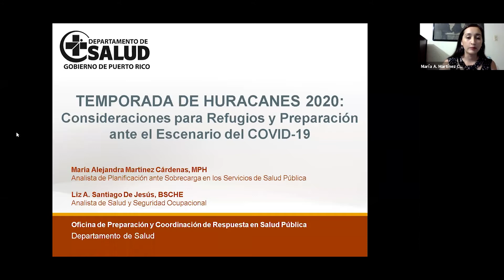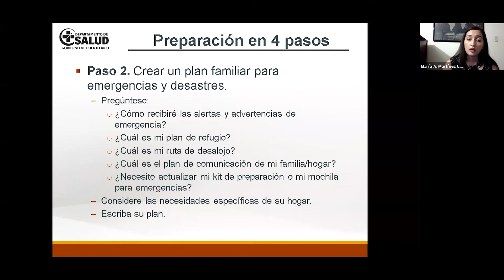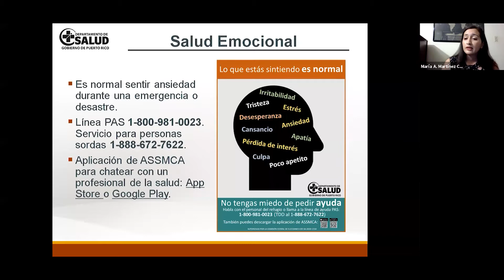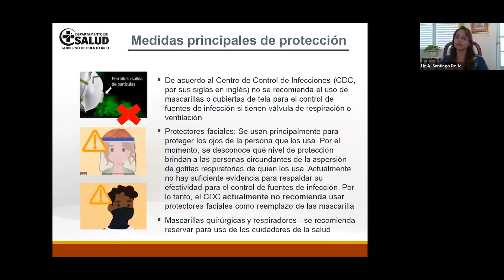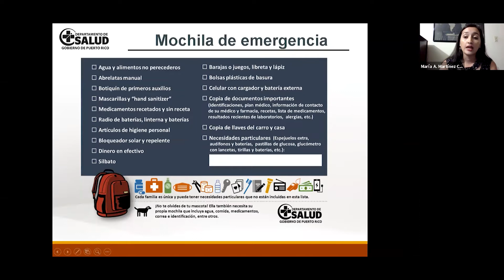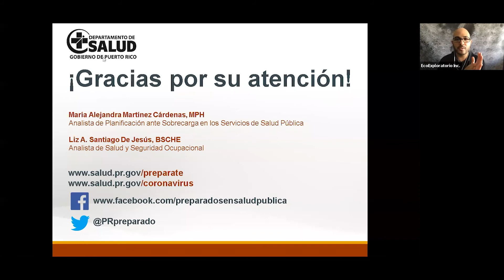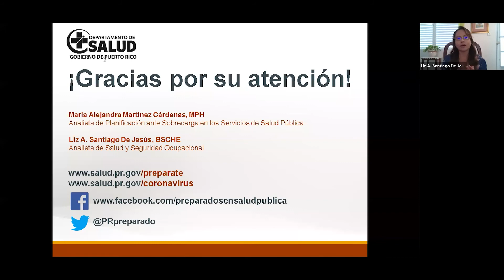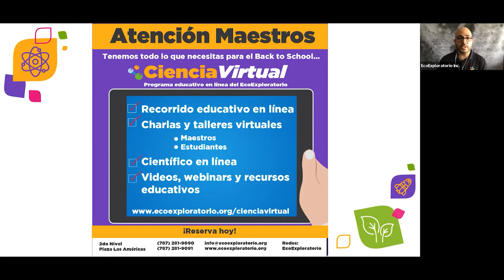Huracanes 2020: Consideraciones para refugios y preparación ante el escenario del COVID-19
Disfruta del webinar "Temporada de huracanes 2020: Consideraciones para refugios y preparación ante el escenario del COVID-19" presentado por Liz Santiago y María Martínez del Departamento de Salud de Puerto Rico.